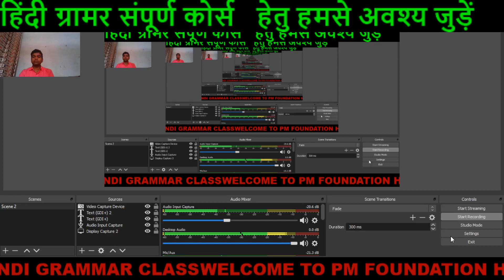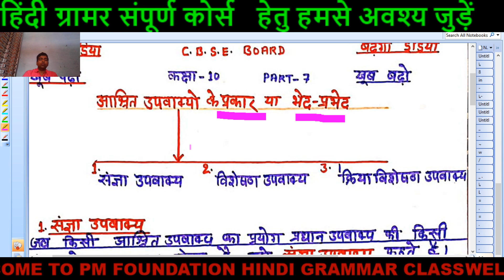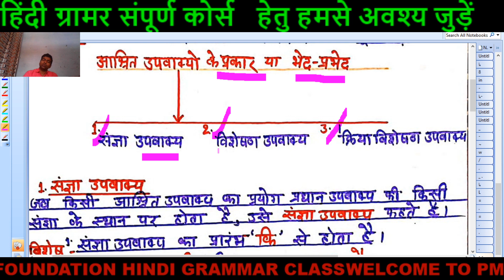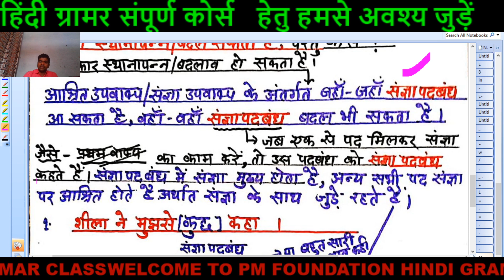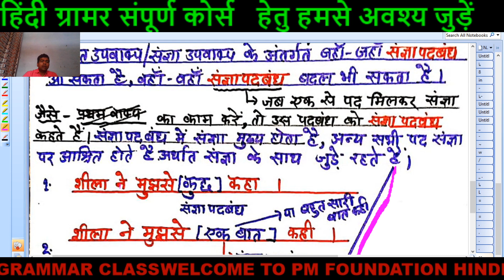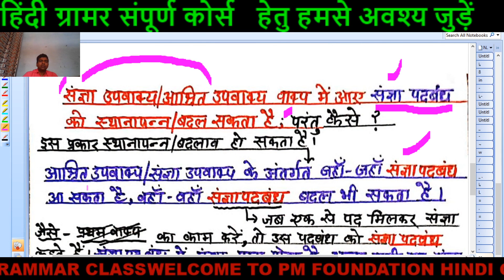कक्षा-10 पार्ट-7 'आश्रित उपवाक्यों के प्रकार' या भेद-प्रभेद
THIS VIDEO LECTURE SERIES IS IMPORTANT FOR ALL ONE DAY EXAMINATION. FOR  OTHER VIDEOS SEE THE PLAYLIST .A LOT OF VIDEOS OF MATHS AND REASONING  FOR ONE DAY EXAMS ARE AVAILABLE...